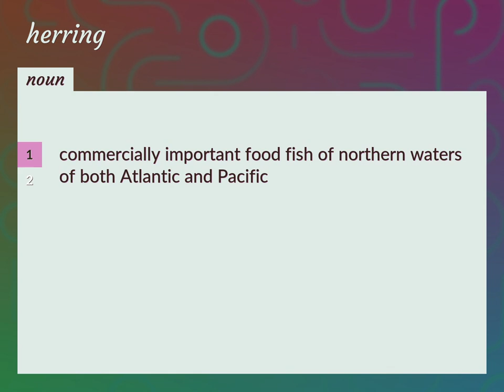Herrings | meaning of Herrings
What is HERRINGS meaning?